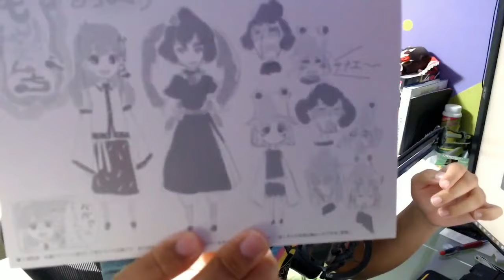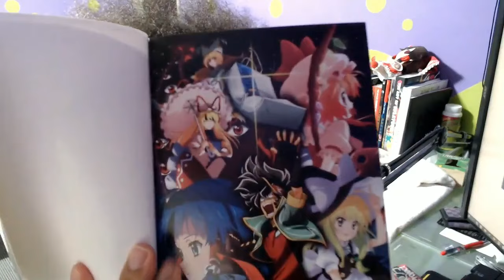Pelo cuenta sus libros de arte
💜💜💜Te quiero mucho Pelo 💜💜💜
perdón por la inactividad que ando ocupado jaja
aquí por si me quieren ir a apoyar en facebook jaj